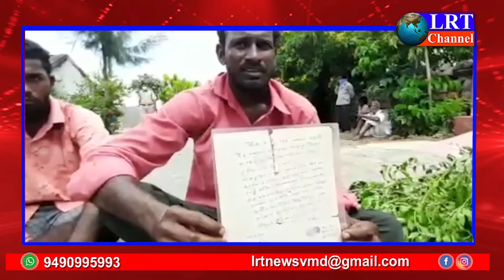01.10.2021 LRT NEWS BULLETIN RAJANNA SIRICILLA